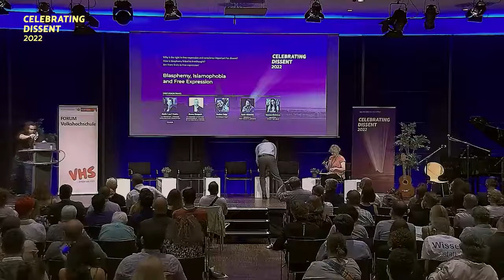CD2022 - Blasphemy, Islamophobia and Free Expression Plenary Session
Plenary Session: Blasphemy, Islamophobia and Free Expression
Why is the right to free expression and conscience important for dissent? How is blasphemy linked to freethought? Are there limits?

Opening Remarks/Personal Story: Council of Ex-Muslims of Britain Spokesperson and Psychotherapist  Jimmy Bangash
Panel Discussion: Ex-Muslim Somali Voices Founder Halima Salat, Council of Ex-Muslims of Britain Spokesperson and Psychotherapist  Jimmy Bangash, Freethought Lebanon President Sami Abdallah and Atheist Republic CEO Susana McIntyre
Chair: Freedom from Religion Foundation Co-President Annie Laurie Gaylor

For a full report on Celebrating Dissent held in Cologne, Germany during 20-21 August 2022 organised by Council of Ex-Muslims of Britain and Freethought Lebanon, go to: